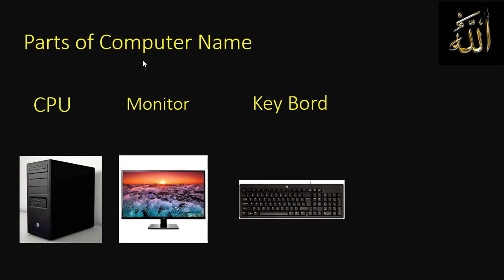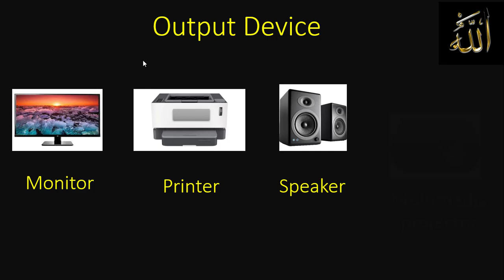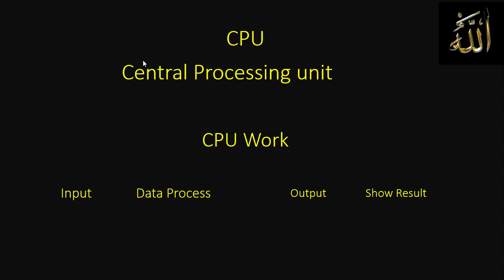Computer Related & Basic IT.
I am Muhammad Zakria  Basic Computer Course
  HardWare, software, and Network
This is Computer Basics Tutorial for beginners in Urdu & Hindi.Every person must have  computer information. This is computer basics tutorial which will give you computer basics information.This video contains computer basics for dummies.this computer training courses is free in Urdu and Hindi.Mostly people want to learn computer this is best and free computer tutorials .Now we are providing computer tutorials online for free and all these computer tutorials are so easy.Now you can learn online free because this is my Chanal youtube Learn Computer in Urdu/Hindi.So you can learn computer in Urdu\Hindi and learn computer science. We are trying to make Computer easier to use.This Computer Training will help you to learn and use computer. I hope you will like this computer course in Urdu\Hindi. This is free computer training for beginners. You will like this computer tutorial in Urdu\ Hindi.Now you can Learn Computer in Urdu/Hindi by attending these lectures.